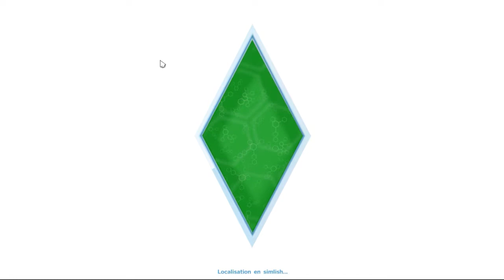The Sims 4 #3: Vive l'amour....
Bienvenue pour une vidéo sur les Sims 4, je partagerais avec vous l'avancée de mes sims,bonne vidéo !